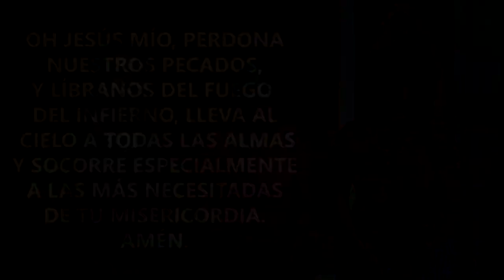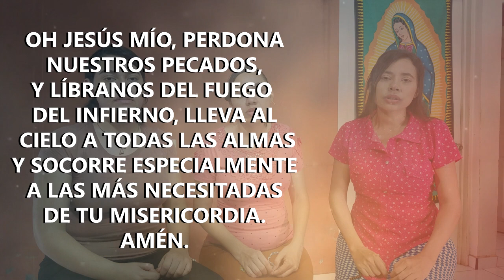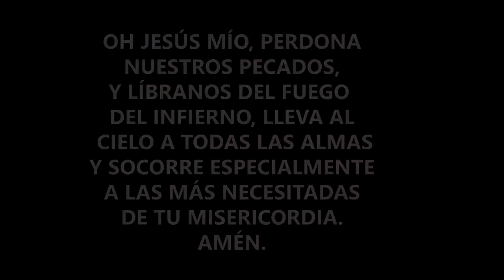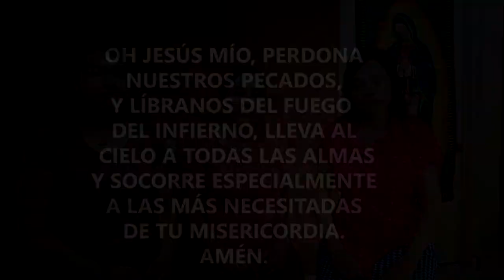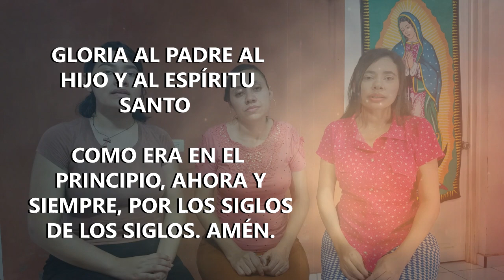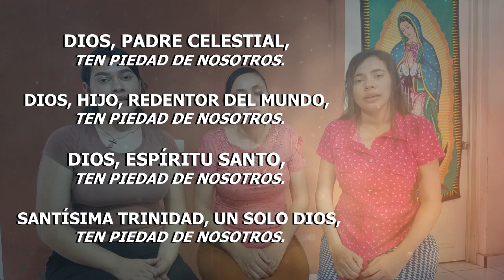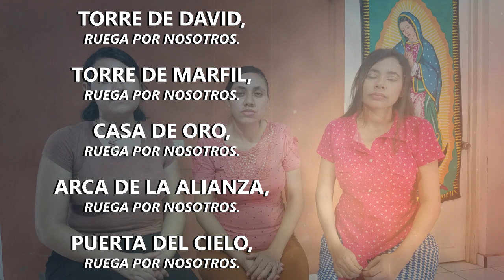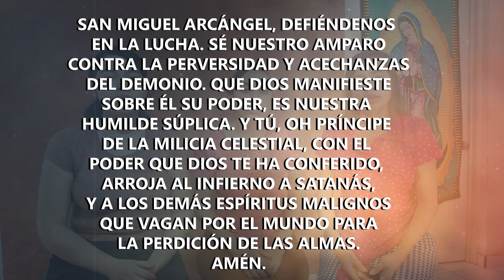SANTO ROSARIO DE HOY LUNES 30 de MAYO DEL 2022 | Misterios Dolorosos | Oración a la Virgen María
El Santo Rosario de Hoy 2024 El Santo Rosario de Hoy SANTO ROSARIO DE HOY LUNES 30 de MAYO DEL 2022 | Misterios Dolorosos | Oración a la  Virgen María